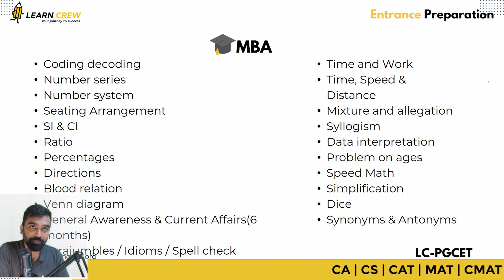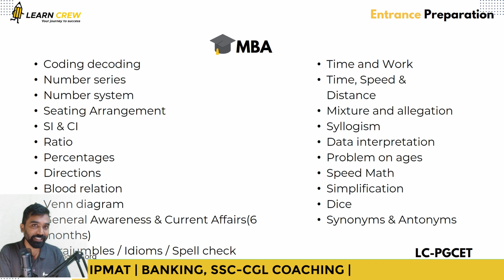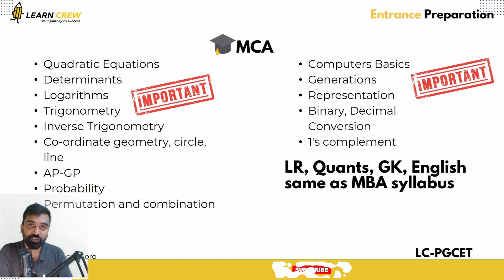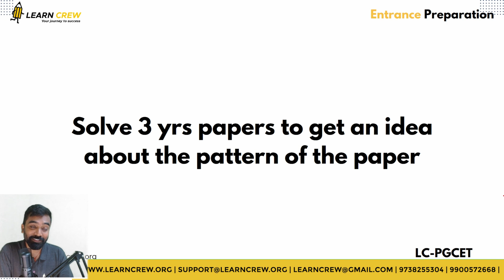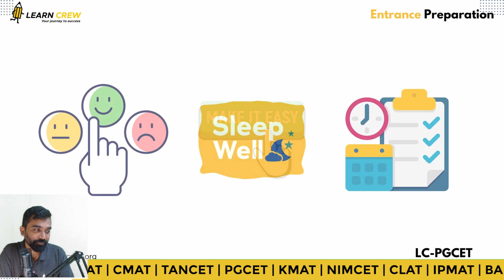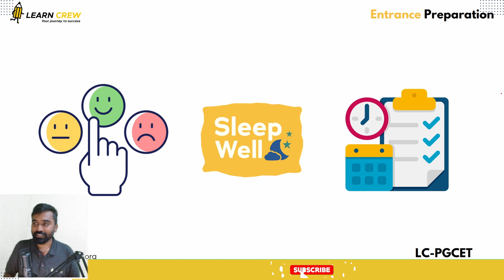Ace the PGCET MBA-MCA: Rapid Revision Tips | Sep-2023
"Quantitative Aptitude Fast Math's" tutorial! 🎯
Learn essential concepts and time-saving techniques for arithmetic, algebra, geometry, and data interpretation. 💡

Discover mental math tricks and shortcut methods to solve problems quickly and accurately.

🧠 Boost your confidence and speed with our step-by-step explanations and practice exercises. 📚 Whether you're prepping for exams or just want to sharpen your math prowess, this video has got you covered!